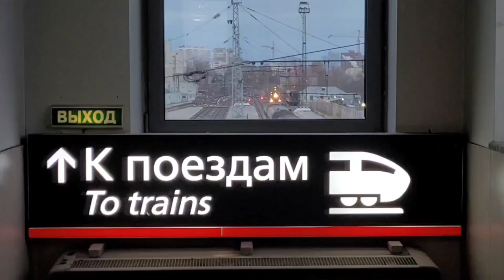Жизнь кировского вокзала.